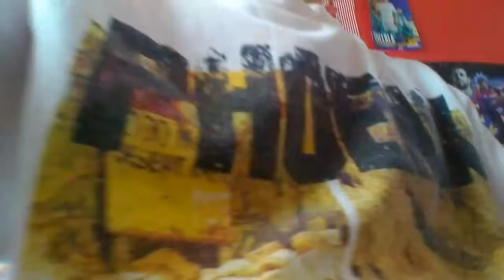Scare prank on BB Vlogs. :-)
All I can say is, it is amazing